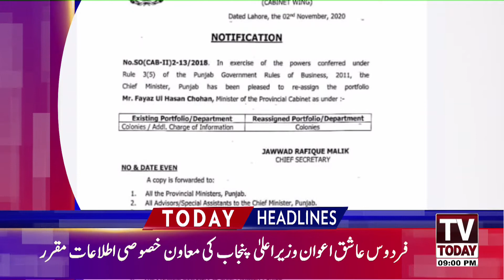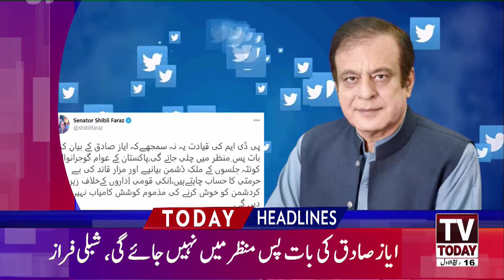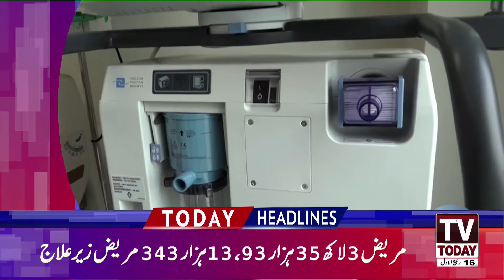09:00 PM | LATEST NEWS HEADLINES | 02 NOVEMBER 2020 | TV TODAY